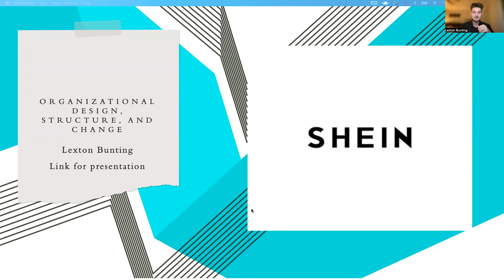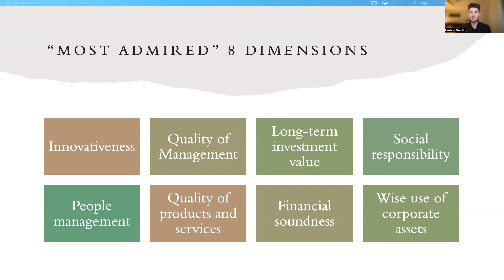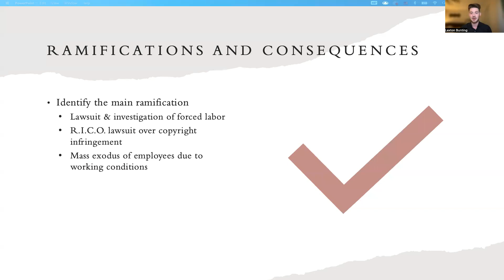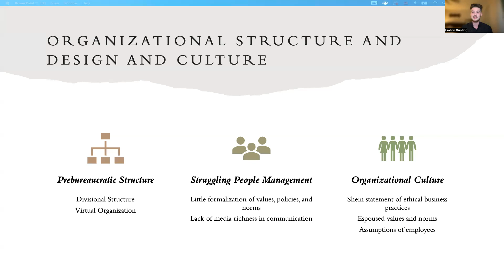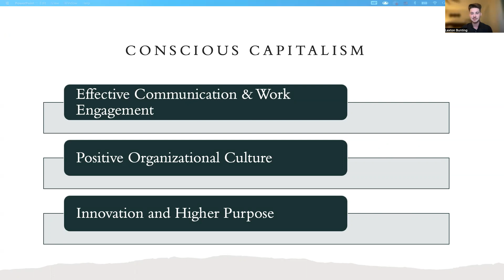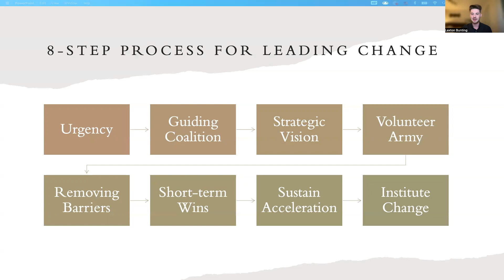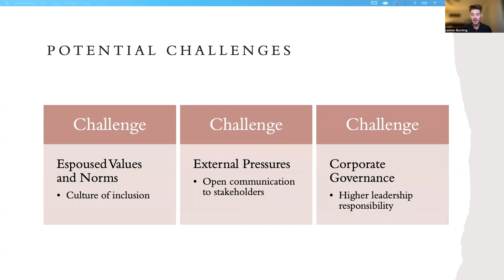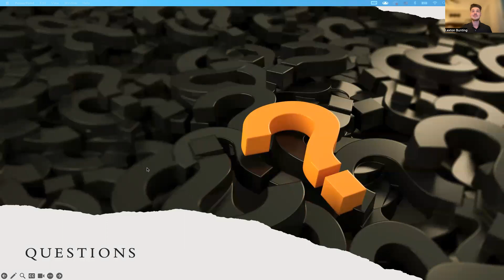BENCHMARK Organizational Structure, Design, and Culture